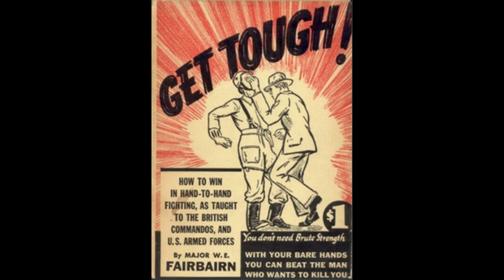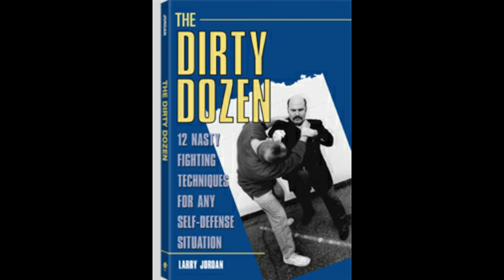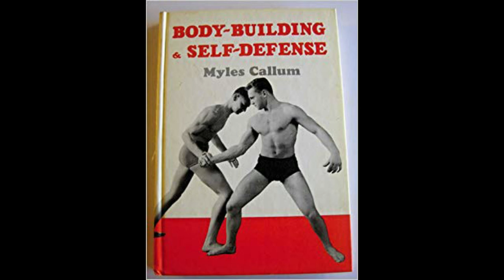Can A Bodybuilder Fight? Part III: Best Style and Book Suggestions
For someone who is more dedicated to bodybuilding and the weights, what is the best fighting style or self-defense arsenal to adapt? In this video, I take a look at WW2 hand to hand and dirty fighting techniques as one of the best ways for a bodybuilder to acquire fighting skills without conflicting with your primary training focus.